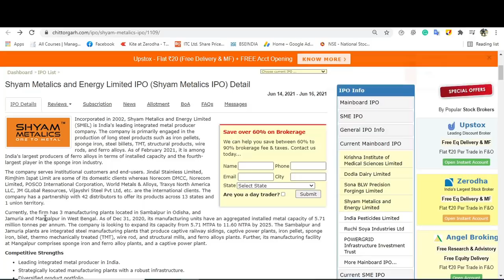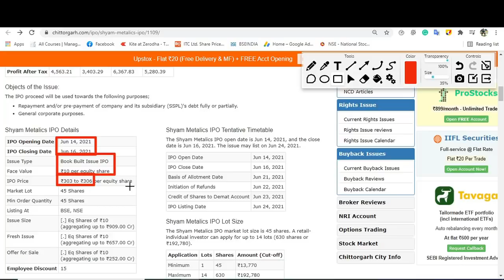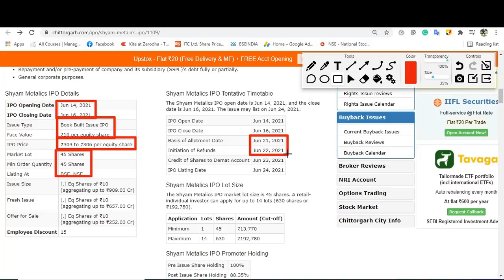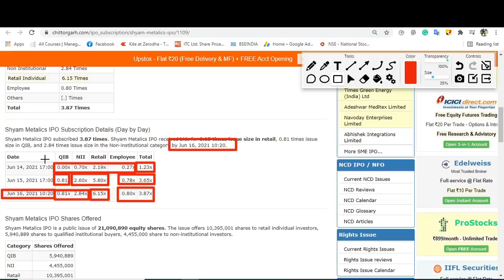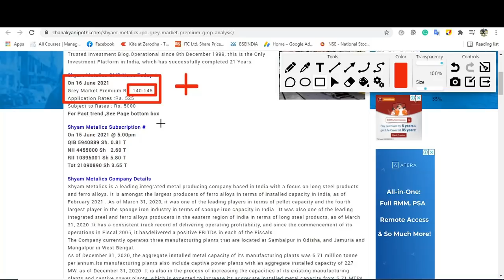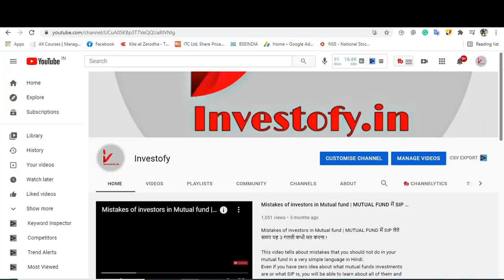Shyam metallics IPO | Subscription status | gmp today | Latest gmp | Grey market premium | News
❤️ Follow The Link To Open DEMAT Account With UPSTOX In Just 10Mins

1.ZERO 0% Brokerage on Delivery Trade 🌸
2.Flat 20 per order charges on F&O and Intraday 🌸
3.UPSTOX IS BACKED BY MR.RATAN TATA 🌸
4. 40+ Lakhs happy clients With Upstox 🌸
5.GET INTRADAY LEVERAGE 🌸
6. 10-MIN PAPERLESS ACCOUNT OPEN 🌸

Shyam metallics IPO | Subscription status |  gmp today | Latest gmp | Grey market premium

Shyam metalics ipo date
Shyam metalics ipo price band
Shyam metalics ipo latest gmp
Shyam metalics ipo grey market premium today
Shyam metalics ipo latest grey market premium
kims ipo
kims hospital IPO
DODLA Dairy IPO
dodla dairy IPO review
dodla dairy IPO GMP
sona Comstar IPO
sona Comstar IPO review
sona Comstar IPO GMP
sona BLW ipo